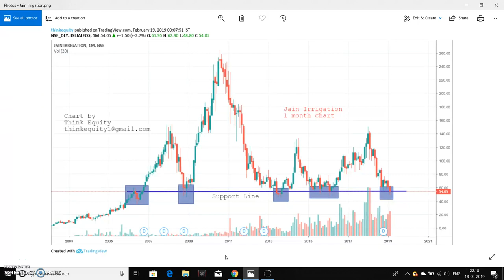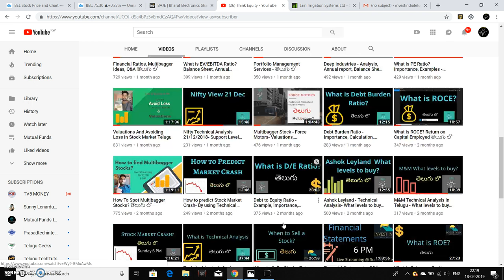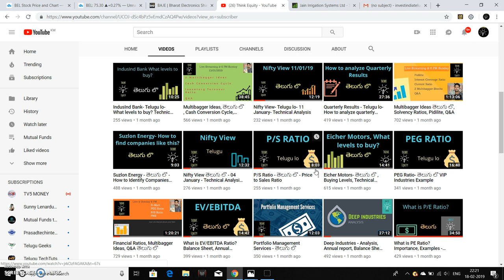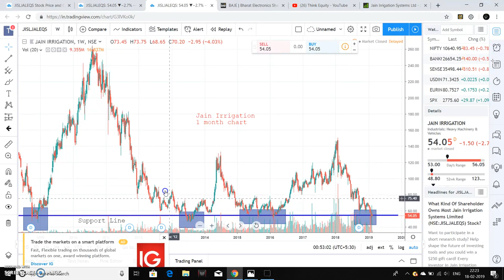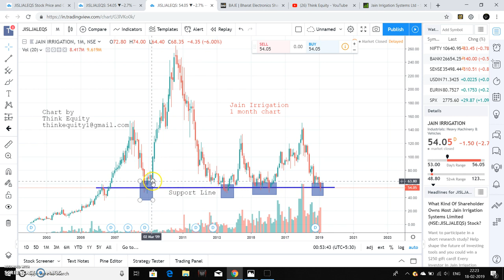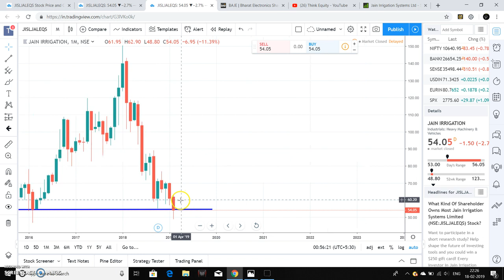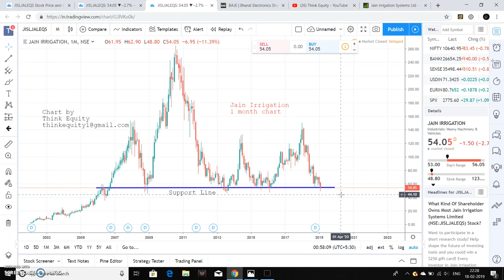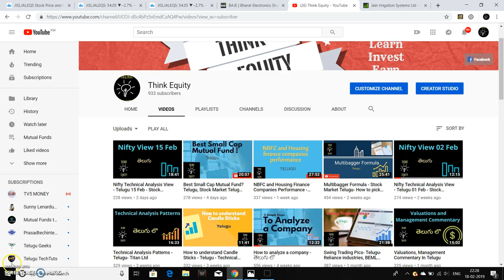Jain Irrigation Buying Levels-Technical Analysis - Stock Market Telugu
Hello Friends, I had discussed about the technicals and buying levels of Jain Irrigation, Please watch the video for more details.

This video is for learning purpose only.

1. The Dhandho Investor
2. Common Stocks and Uncommon Profits
3. One Up on Wall Street
4. Learn to Earn
5. The Unusual Billionaires

Technical Analysis Books:
1. how to make money trading with charts
2. Technical Analysis and Stock market profits

Some Self-help books I recommend to read:
1. Power of your Sub- Conscious Mind
2. Think and Grow Rich
3. The Steve Jobs Way
4. Ted Talks
5. Crush It
My Video gear:
1. Samsung Galaxy S8
2. Dell Laptop
3. Microphone
4. Gorilla Pod